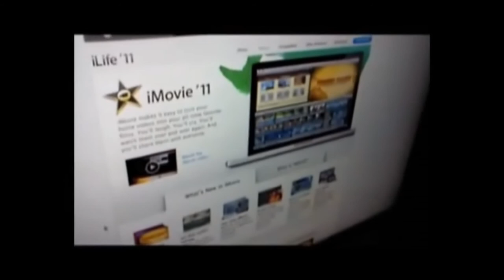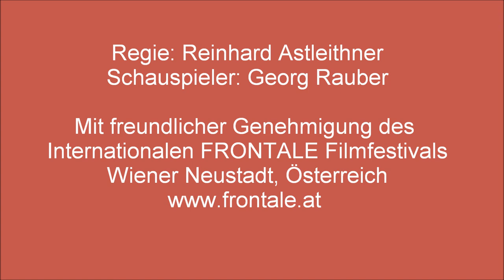clip:2 - Worauf muss man beim Filmen mit dem Handy achten?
Einige Beispiele, worauf man beim Filmen mit dem Handy achten sollte.